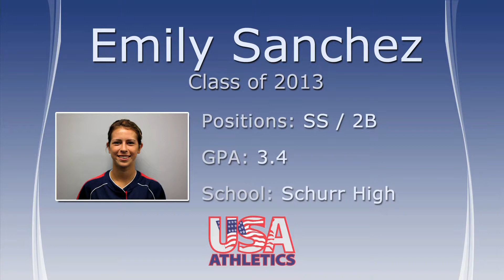Emily Sanchez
Positions: SS/2B
USA Athletics Gold
GPA: 3.4
School: Schurr HS